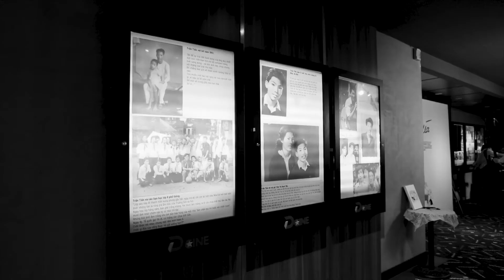[Màu Cỏ Úa] - BTS Buổi Ra Mắt Phim ở Tp.HCM & Hà Nội